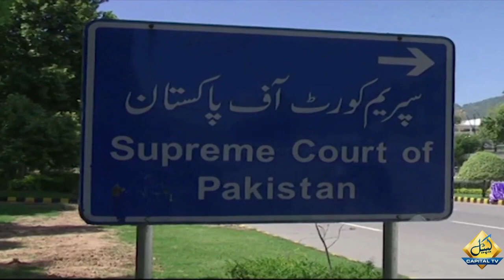How long will we be afraid of terrorists? Why did we negotiate? Justice Qazi Faez | Capital tv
How long will we be afraid of terrorists? Why did we negotiate?Justice Qazi Faez | Breaking news | Capital tv

دہشت گردوں سے کب تک ڈریں گے؟ مذاکرات کیوں کیے؟
پتہ نہیں ریاست کہاں ہے؟ جسٹس قاضی فائز برہم